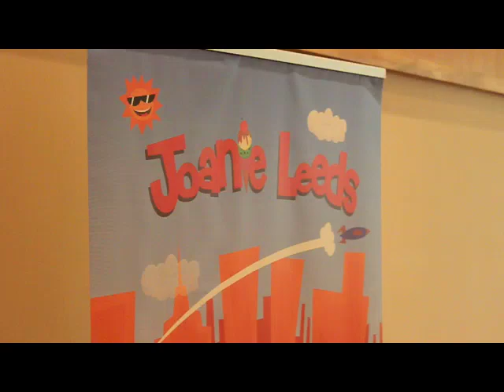Children's Songs: Joanie Leeds Memphis Montage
A selection of songs at a Joanie Leeds concert at a Preschool in Memphis, Tenn while on her southern tour.